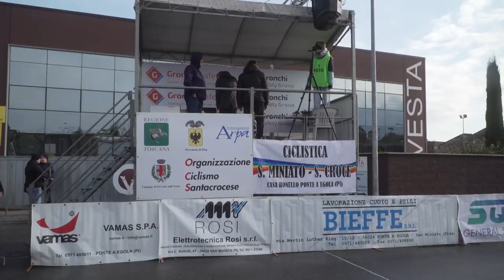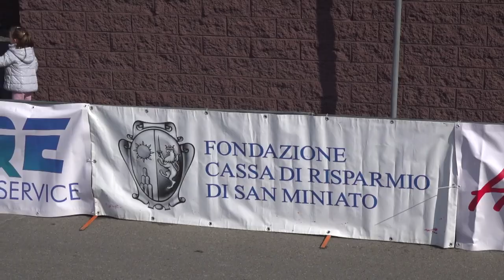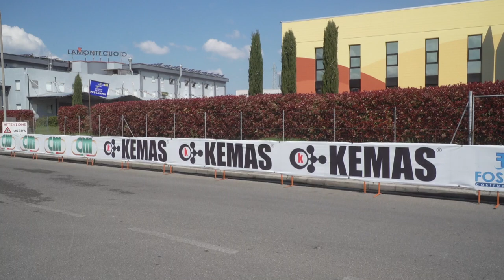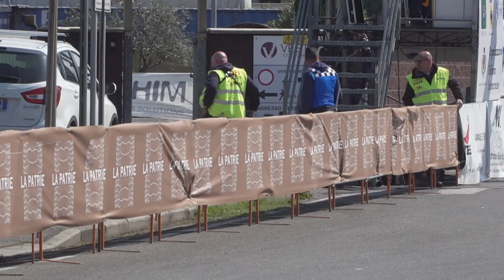Pasqualando 2023 - Juniores (08/04/2023)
Pasqualando 2023
Juniores
Ponte a Egola